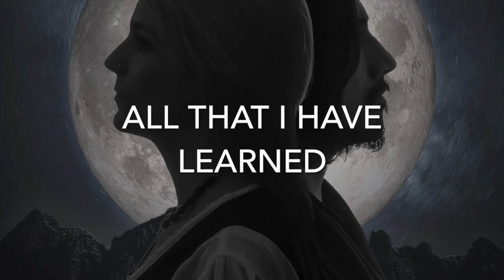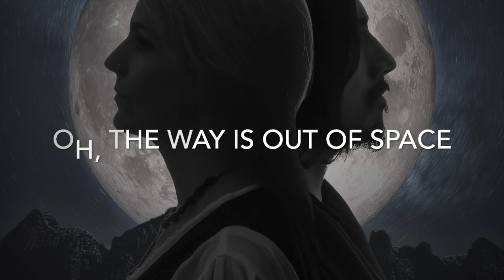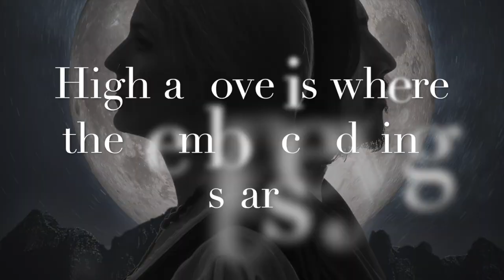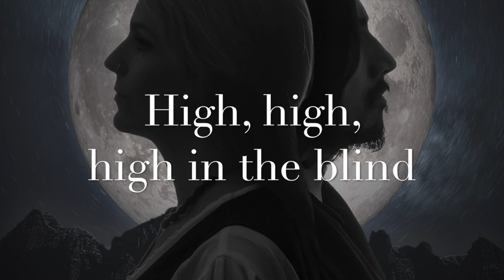In the Blind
From EP 'Journey' that was released earlier this year!

Musicians:
Erica Van Drunen (singer songwriter, keyboardist)
Oskar Villarreal (viola da gamba)
Nigel Albert (percussion)

Music recorded, produced, and mixed by Oskar Villarreal.